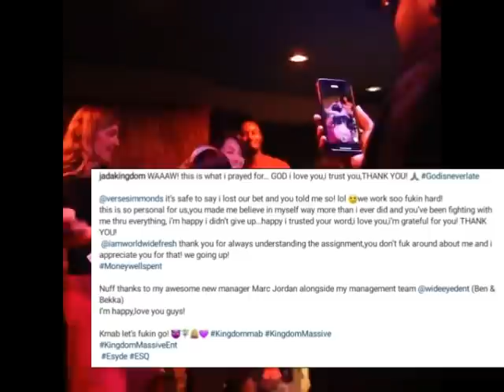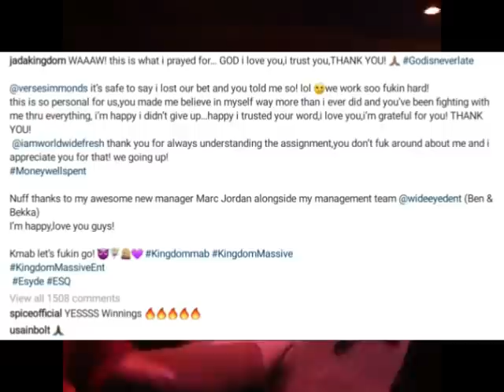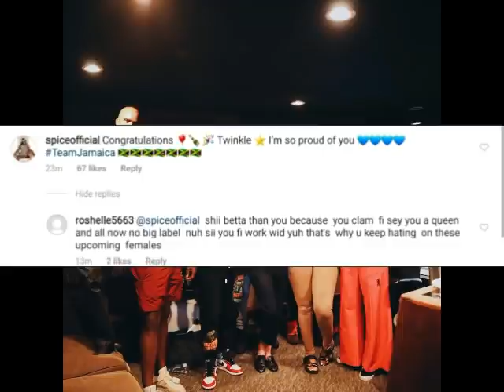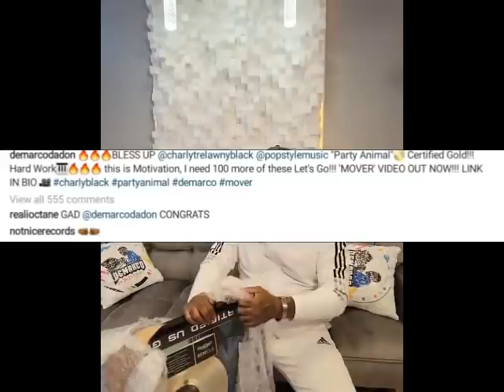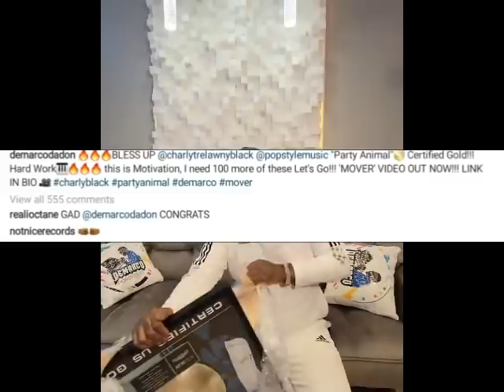BUJU BANTON IN SERI0US PR0BLEMS | VYBZ KARTEL GETS W@RNING | TEEJAY B@SHED 0VER ALKALINE | SPICE